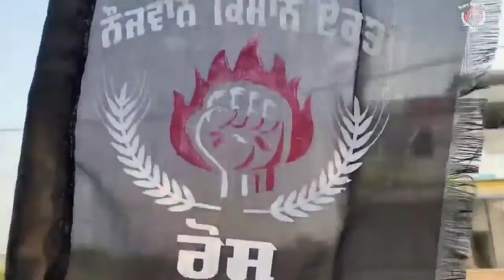DEKHO KON KON PONCHEA MANSA SIDHU MOOSEWALA |AMRITMAAN |RNAIT |GULAB SIDHU